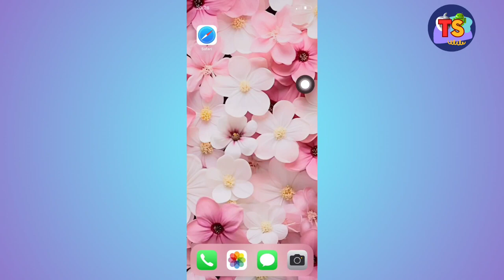Comment Supprimer Tous Les Messages Sur L'application Message (2024)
Dans cette vidéo, vous apprendrez exactement Comment Supprimer Tous Les Messages Sur L'application Message